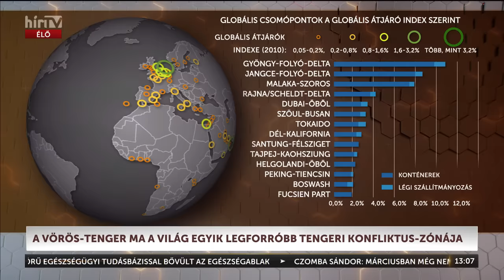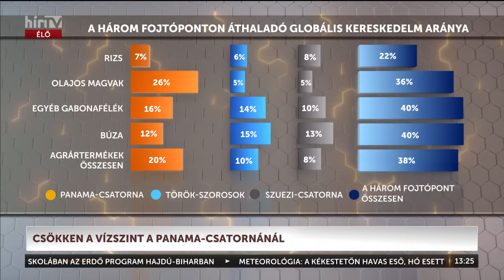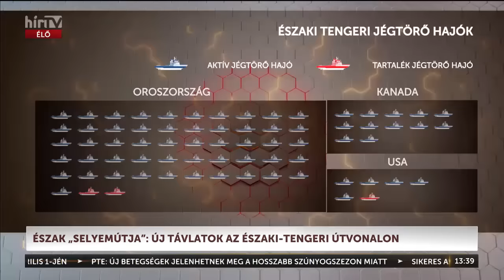Láncreakció (2024-04-02) - HÍR TV